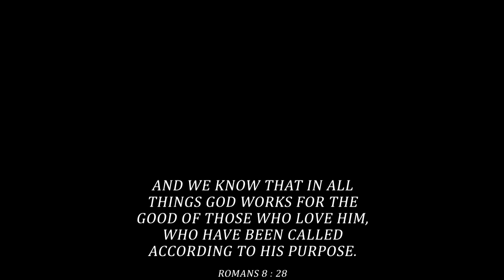මට සිදුවන සෑමදේ | Romans 8:28 | Ruwan Hettiarachchi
මට සිදුවන සෑමදේ
I thank God for this melody and lyrics,
Made this song according to the word of Romans 8:28

Melody - Ruwan Hettiarachchi
Lyrics   -  Ruwan Hettiarachchi & David Wijesinghe
Video Editor - Krishantha Fernando
Guitar - Malcolm F Boteju

Lyrics-
මට සිදුවන සෑමදේ ඔබ පෙරසිට දන්නවනේ

විටෙක මල් පෙති ⁣පිපෙයි
විටෙක මල් පෙති සැලෙයි
විටෙක මල් සුවද දෙයි
විටෙක මල් මිලිනවේ
කිමද මේ කාරණා පැනයකී මා හටා

විටෙක මා ඔබ ලගින්
විටෙක මා ඔබ දුරින්
විටෙක මා සතුටින්
විටෙක මා කදුළින්

මට සිදුවන නපුරුදේ ඔබ හොදකට හරවන්නේ
එවිටයි මට වැටහෙන්නේ මගෙ හොදටයි මේ වෙන්නේ.  //